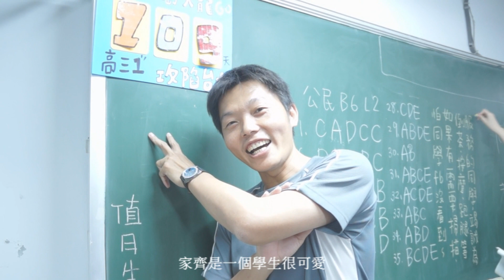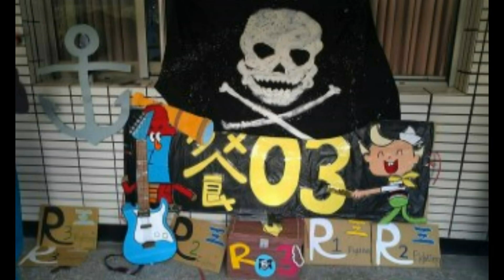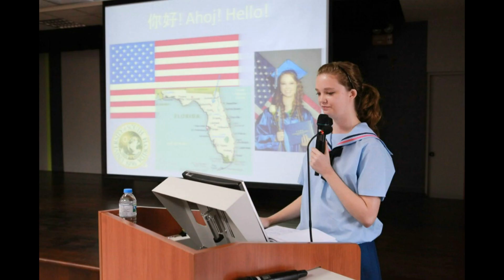家齊女中89校慶{齊憶似水年華}